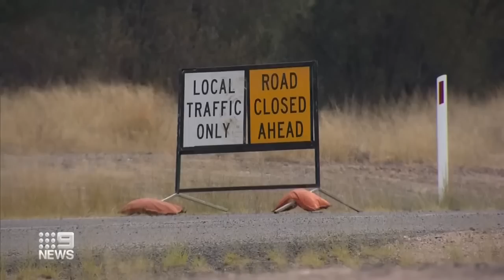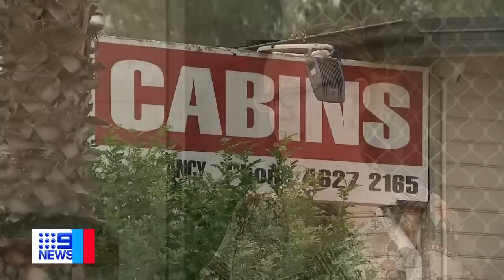Thunderstorms hit south-east Queensland as bushfires burn out of control | 9 News Australia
On the same day bushfires are burning out of control in the state, severe thunderstorms have hit south-east Queensland.